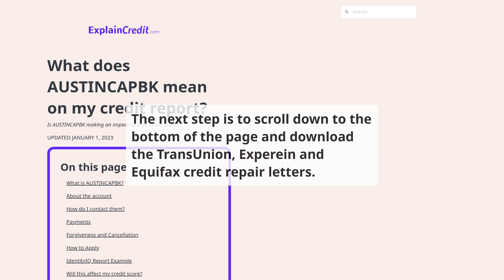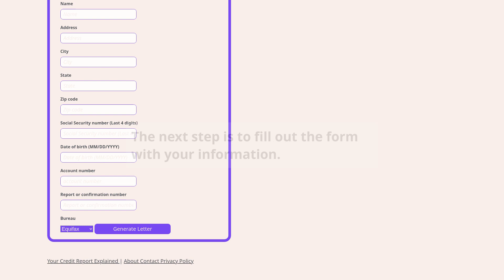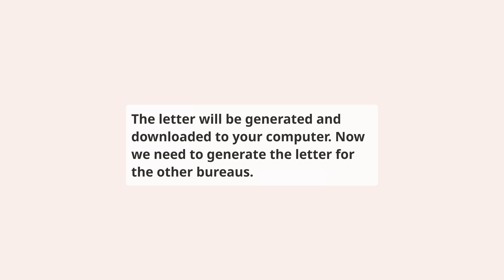How to repair AUSTINCAPBK on your credit report for free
⬇️ CHECK BELOW ⬇️

This video shows you how to repair Austin Capital Bank reporting AUSTINCAPBK account on your credit report, this should be done if you have a dispute with the creditor or if you have a collection account that you want to remove from your credit report.